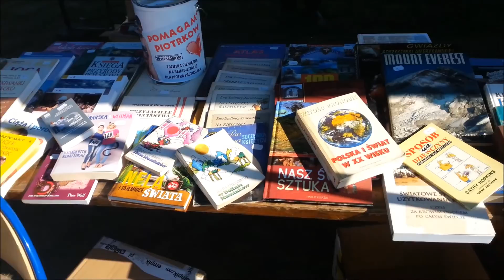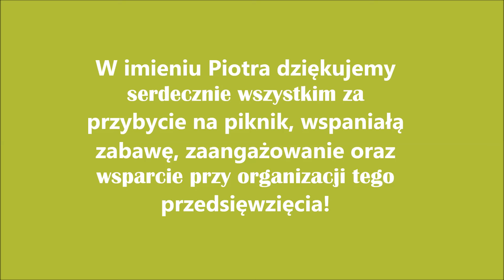Piotr Pastusiak - Piknik Charytatywny 10.10.2015r.